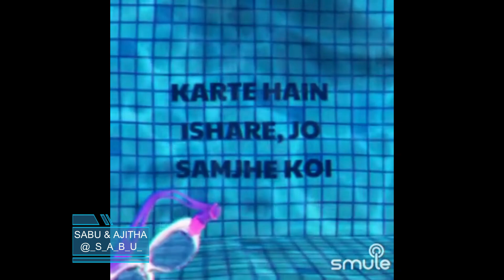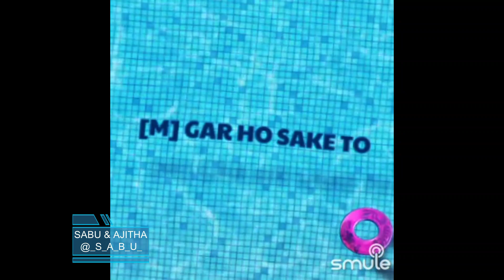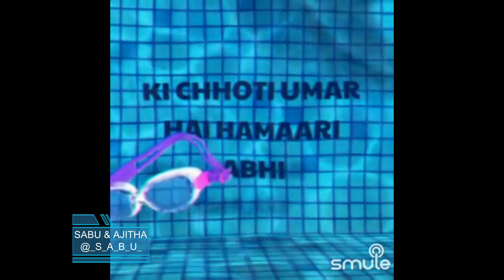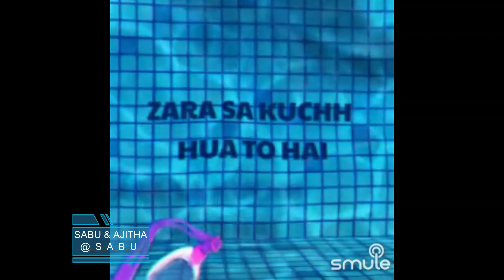Suno Kaho Kahaa Suna By SabuThomas and Ajitha3010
Singer(s)

“Suno Kaho Kaha Suna”, is a beautiful song from the movie, "Aap Ki Kasam", composed by the Music Director R. D. Burman and sung by Kishore Kumar & Lata Mangeshkar. This movie was released in 1974 and this song was super popular from then till this date.

Song Lyrics:-

Suno
Kaho
Kaha
Suna
Kuchh hua kyaa
Abhi to nahii
Hmm kuchh bhi nahin
Suno
Kaho
Arre kaha
Suna
Kuchh hua kyaa
Hoo abhi to nahin
Kuchh bhi nahin
Arre chaliii
Hawa
Jhukiii
Ghata
Kuchh hua kyaa
Hmm abhi to nahin
Kuchh bhi nahin

Kishore Kumar
Lata Mangeshkar
Aap Ki Kasam

Teri qasamm ye , dilkash nazaare
Karte hain ishare, jo samjhe koi
Mere sanamm ye khamosh
aankhe bhi karti hai baate
Jo samjhe koi
Samjha nahii tum samjha do
Arre sunoo
Haan kaho
Kaha
Arre suna
Kuchh hua kyaa
Abhi to nahin
Kuchh bhi nahin

Bas jo chalee to subah se lekar
Rahu shaam tak main tere sang mein
Gar ho sake to
Main apne dilbar tera naam
likh du har ik rang mein
Baaton mein naAa uljhao
Are suno
Haan kaho
Haan kahaa
Suna
Kuchh hua kyaa
Kuchh bhi nahin

Acha kabhii phir baat
chhedenge marzi nahin hai
Tumhaari abhi
Kuchh ho gaya to badi hogi mushkil
chhoti umar hai hamaari abhi
Main kya karoOon batlaa do
Suno
Haan kaho
Kaha
Arre suna
Kuchh hua kyaa
Abhi to nahin
Kuchh bhi nahin
Chaliii
Hawa
Jhukii
Ghata
Kuchh hua kyaa
Zara sa kuchh hua to hai